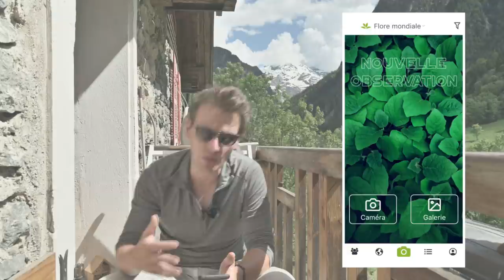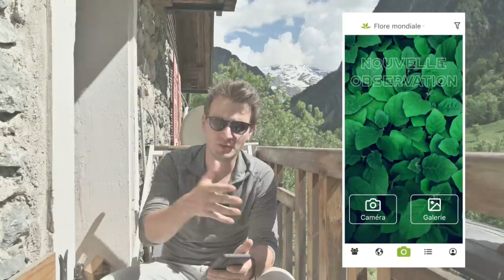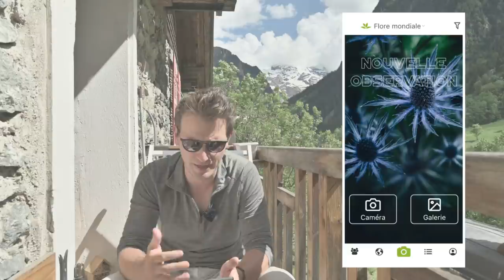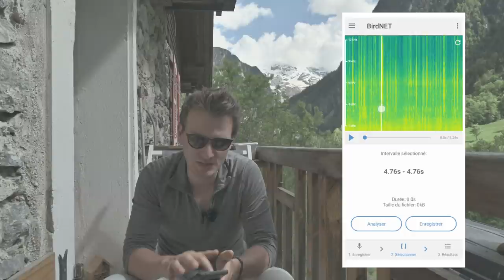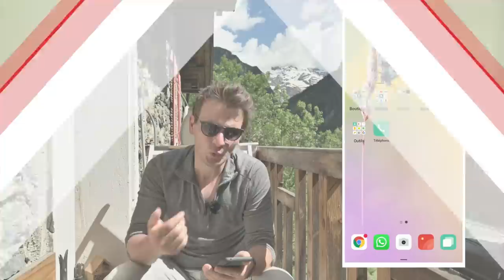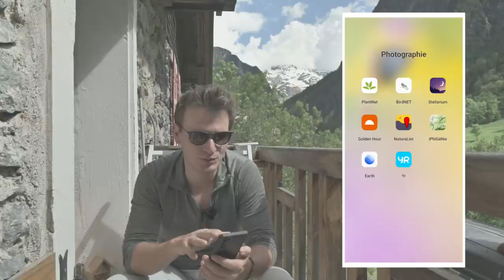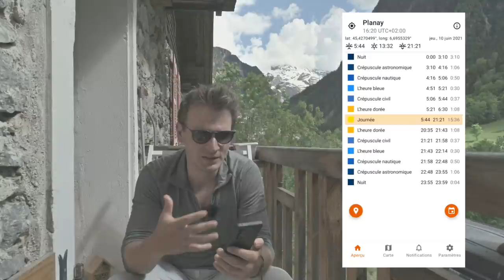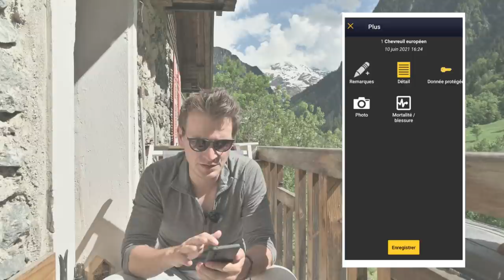7 applications (gratuites) pour la photo animalière et nature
Découvrez 7 applications gratuites sur téléphone qui vont vous permettre de faciliter votre pratique de la photographie animalière et de nature.

🔥 FORMATIONS TECHNIQUE PHOTO :
Progressez rapidement en photographie et augmentez votre créativité :

💻 FORMATIONS DÉVELOPPEMENT PHOTO :
Progressez rapidement sur les logiciels de développement :

📸 MON MATÉRIEL PHOTO & VIDÉO :
Je suis TOTALEMENT indépendant des marques, mes seuls “revenus” pour les tests que je propose proviennent de vous, via mon partenaire Images Photo Lyon (IPLN), boutique photo française basée à Lyon. Vous pouvez soutenir la chaîne et mon travail en commandant votre matériel chez eux et en utilisant le code créateur "ADRIEN".

⏰ SOMMAIRE DE LA VIDEO :
00:00​​​ : Introduction
01:04​​​ : Plantnet
05:23​​​ : Birdnet
08:24​​​ : Stellarium
10:14​​​ : Golden Hour
11:24​​​ : Naturalist
14:10​​​ : Iphigénie
15:47 : YR
17:23​​​ : Conclusion
18:17​​​ : Bonus gratuit